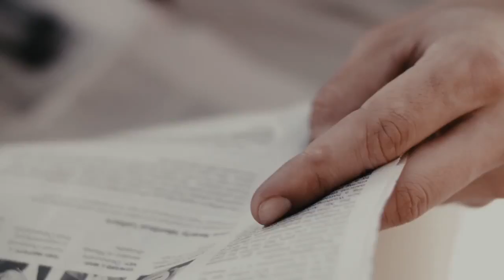MASTER THE LIGHT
Throughout the day there is a variety of shades and lights. Be prepared to handle all kinds of it and keep your style with the new BOSS sunglasses and optical frames.